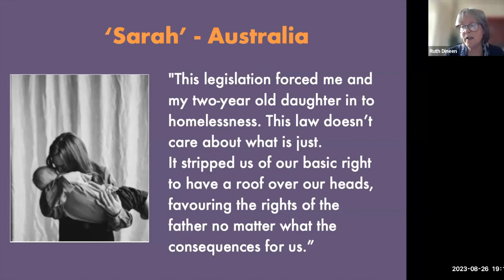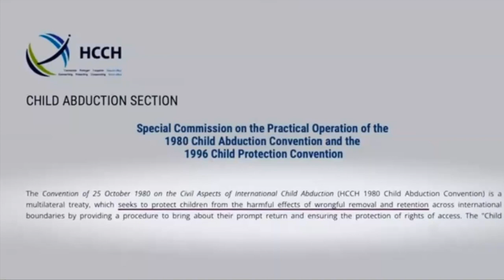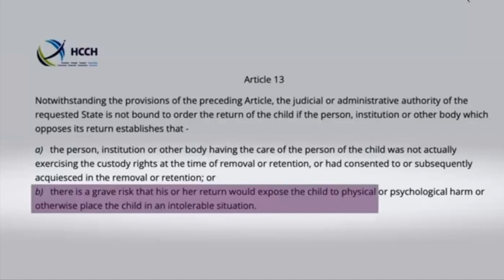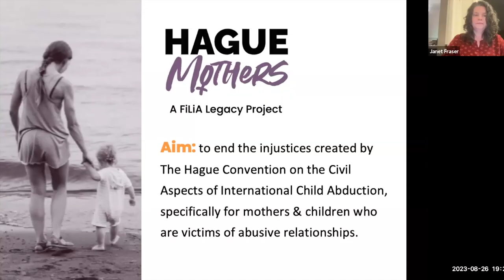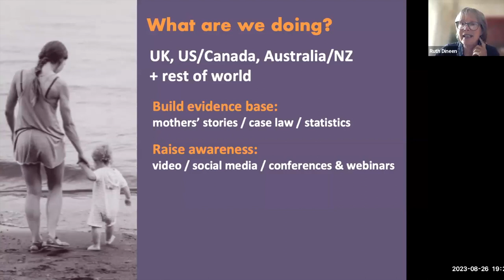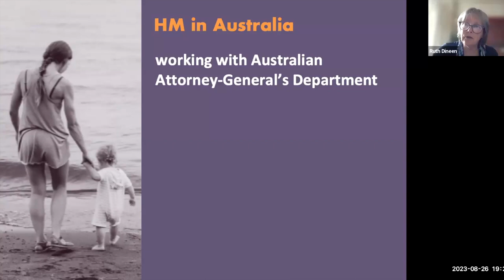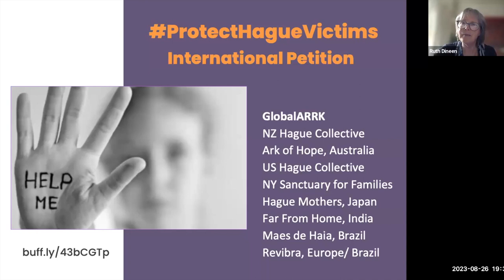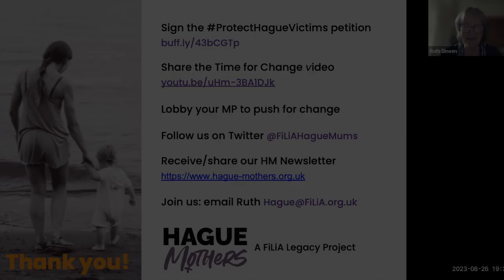Ruth Dineen on Hague Mothers, a FiLiA legacy project - WDI FQT AUS/NZ August 2023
Ruth coordinates the Hague Mothers' project - a voluntary international campaign hosted by FiLiA feminist charity. The aim is to support and safeguard mothers and children who are trying to escape abusive relationships but who find that the judicial system is not on their side.